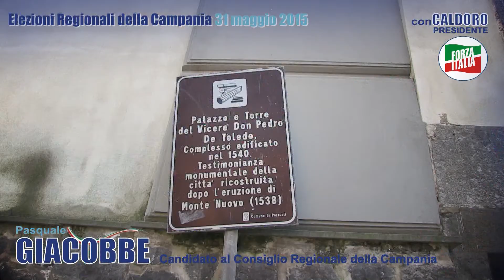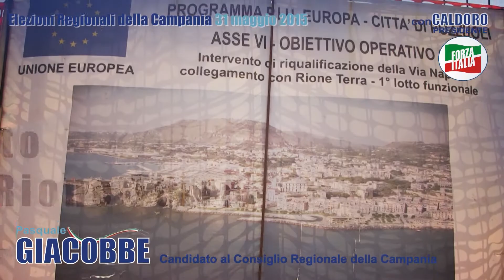MESASGGIO ELETTORALE PASQUALE GIACOBBE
Messaggio elettorale a pagamento a cura di Pasquale Giacobbe Candidato al Consiglio Regionale della Campania

Committente - Guido Iasiello
Realizzazione - Quarto Canale Flegreo
Grafica - Veronica Di Vita